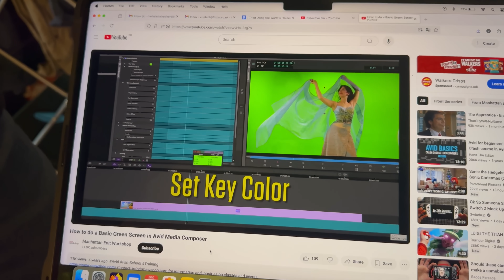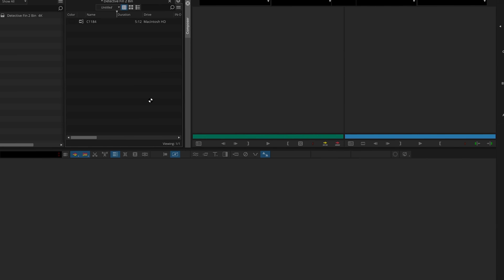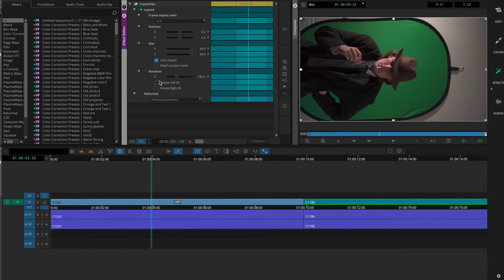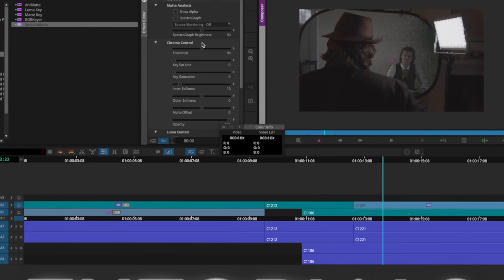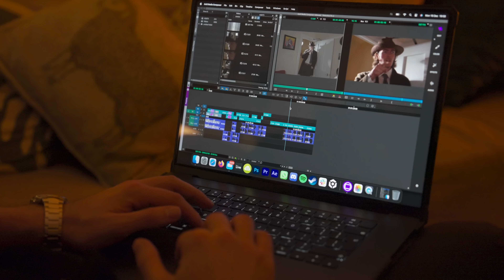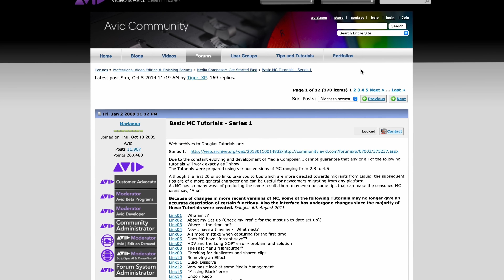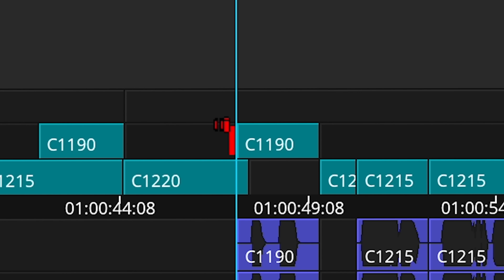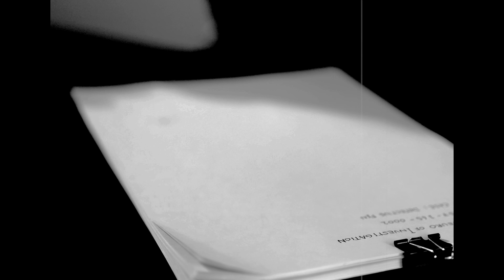I Tested The World's Hardest Editing Software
Could Avid Media Composer beat Premiere Pro to become the ultimate editing software for YouTubers? Let's find out. I'm going to put the world's hardest video editor through its paces, and in the process, a certain someone's making a BIG return to the channel...

▼ MUSIC ▼